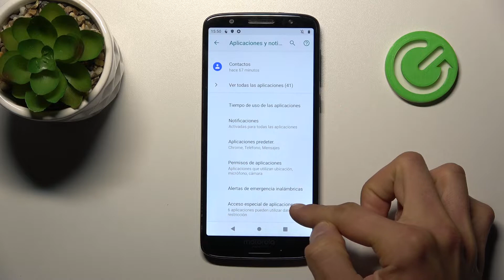Cómo activar orígenes desconocidos en MOTOROLA Moto G6 - fuentes desconocidas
¡Hola! En este tutorial te explicamos cómo instalar una aplicación que no sea de Google Play Store en MOTOROLA Moto G6. Sigue las instrucciones del video para saber cómo permitir instalar aplicaciones de fuentes desconocidas en tu MOTOROLA Moto G6.

¿Cómo activar orígenes desconocidos en MOTOROLA Moto G6? ¿Cómo desactivar fuentes desconocidas en MOTOROLA Moto G6? ¿Cómo activar fuentes externas en MOTOROLA Moto G6? ¿Cómo permitir instalar aplicaciones de fuentes externas en MOTOROLA Moto G6? ¿Dónde se activan fuentes desconocidas en MOTOROLA Moto G6? ¿Cómo instalar una aplicación de origen desconocido en MOTOROLA Moto G6? ¿Cómo instalar Fortnite en MOTOROLA Moto G6?